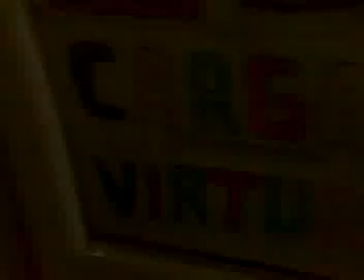Caída de granizo en Ituzaingo 24/08/2014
Imágenes posterior a  una gran caída de granizo en Ituzaingo